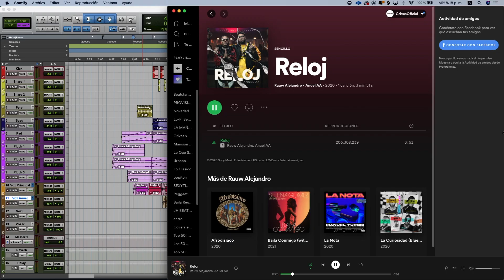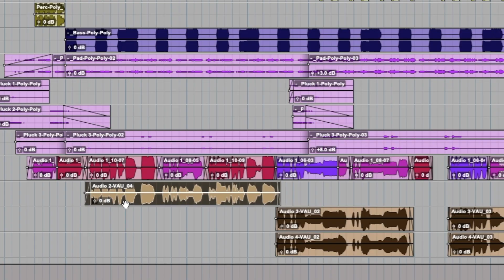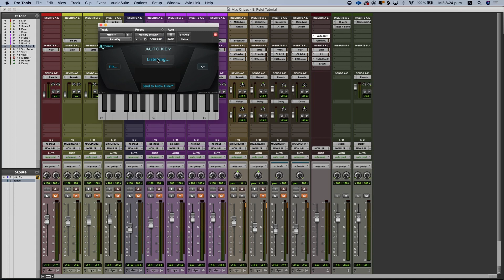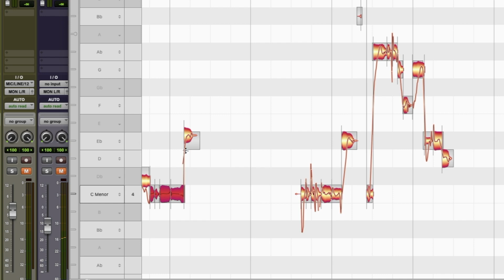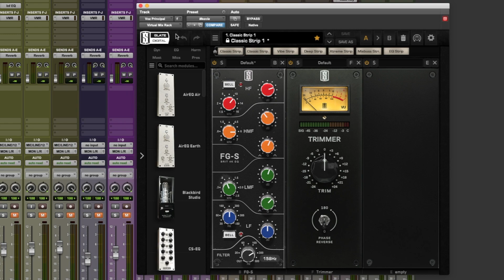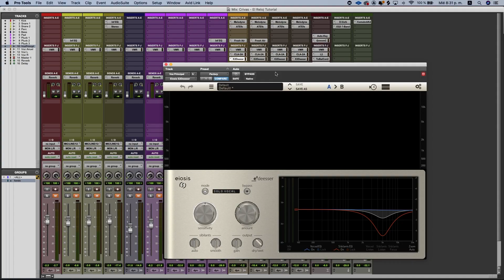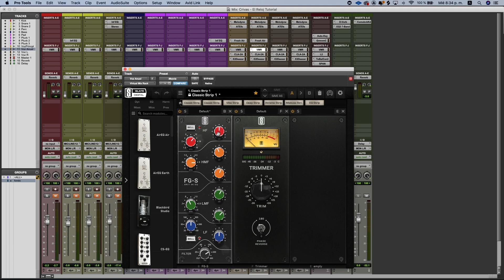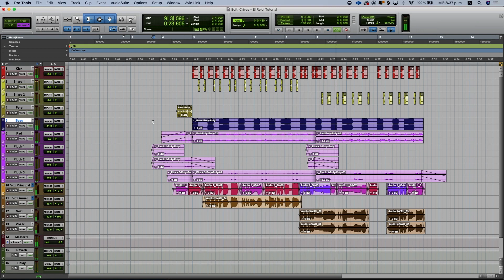Voces estilo Rauw Alejandro 🎤 - Como mezclar voces de reggaeton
Quieres saber cómo trabajar tus voces? descarga mi guía GRATUITA!